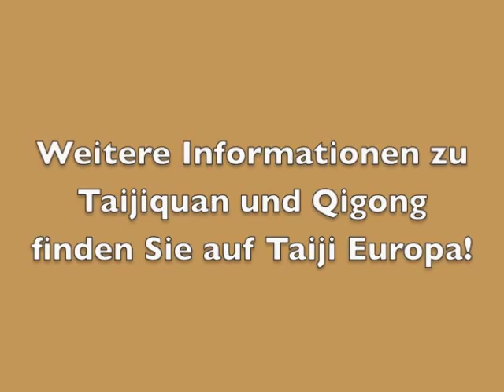Kurzform des Yang Stils und Push Hands Pattern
Kurzform des Yang Stils nach Patrick Kelly in der Tradidition von Huang Xing und Prof. Zheng Manqing mit Michael Plötz, Taijiquan- und Qigong- Lehrer aus Hamburg und Push Hands Pattern (Partner: Julian Wade, UK). Michael Plötz ist lernt seit vielen Jahren bei Patrick Kelly (Schüler von Meister Huang Sheng Shyan). Dieses Video entstand 2003 während des Push Hands Treffens in Hannover.
Weitere Informationen zu Taijiquan finden sie auf unserem Portal "Taiji-Europa". Lesen Sie hier einen Artikel von Dr. Michael Plötz